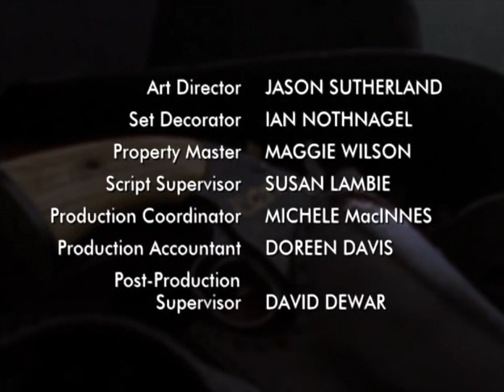Classic TV Theme: Dead Man's Gun (Full Stereo)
In each episode a gun is passed to a new person, who doesn't realize it's cursed. The gun will change a life by the time the show concludes, often with a surprise ending. Then next week it will find its way to someone else. Kris Kristofferson is narrator and Henry Winkler producer. This 1997 anthology-style series ran for two seasons on Showtime for a total of 22 episodes. Music by Terry Frewer ('Adventures of the Black Stallion').
00:00 Opening titles, season one.
00:35 Opening titles, season two.
01:10 End credits.